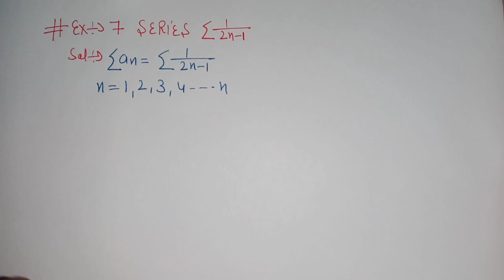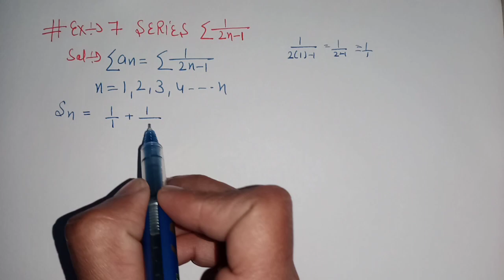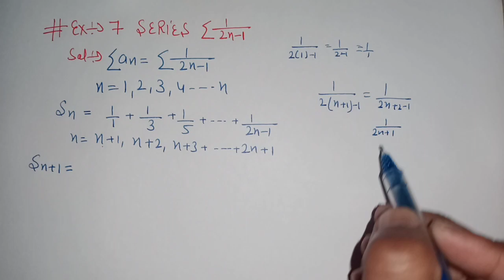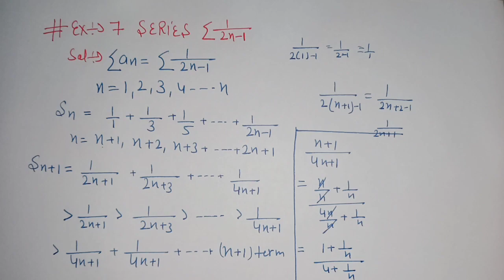B.sc 2nd year Real Analysis CHAP-03 infinite series